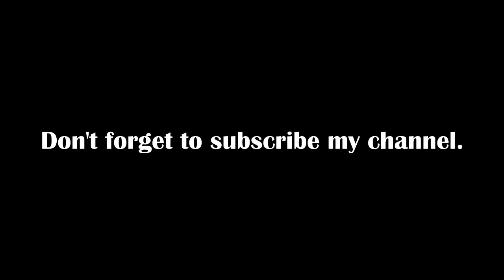Kathmandu University Basketball Diaries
Final Game of Basketball Competition of Bachelor of Business Information System (BBIS) in the sunshine of Central Campus, Dhulikhel. This is shot from MotoX4.